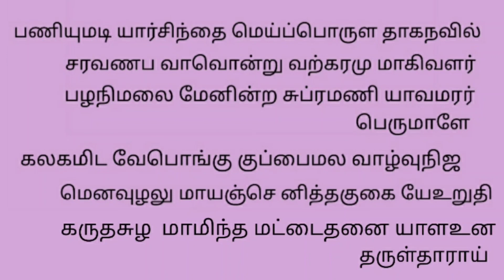Thiruppugazh | Suruthimudi song with lyrics